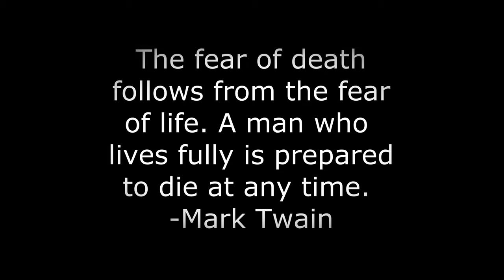2016 Adventure Montage [ HD Video ] - JoplinOutdoors.com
Thank you for liking and sharing the outdoors with us!

Recommended:
Guide Book: amzn.to/39Qg2G1

Please help us protect locations like this by picking up litter and reporting people who leave graffiti on rocks and trees. Thank you for liking and sharing the outdoors with us!

Recommended:
Guide Book: amzn.to/39Qg2G1

Please help us protect locations like this by picking up litter and reporting people who leave graffiti on rocks and trees. Montage of most of my adventures from 2016. Footage from Buffalo River (Arkansas), Shoal Creek (Missouri), Center Creek (Missouri),  Elk River (Missouri), Natural Falls Park (Oklahoma).